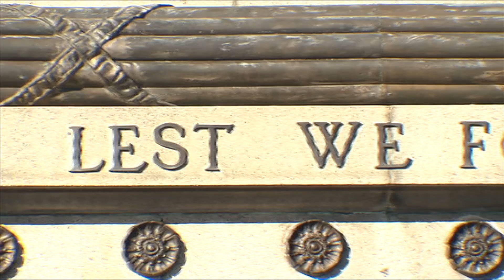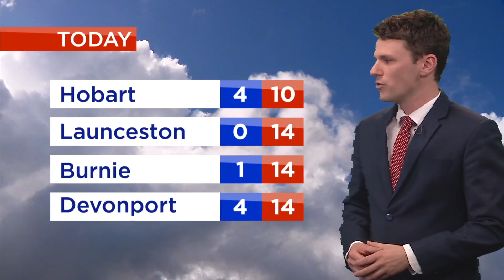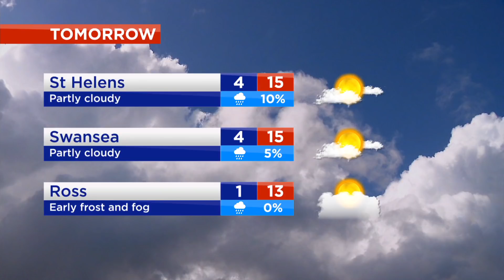Southern Cross News Tasmania - Sunday 3 June 2018